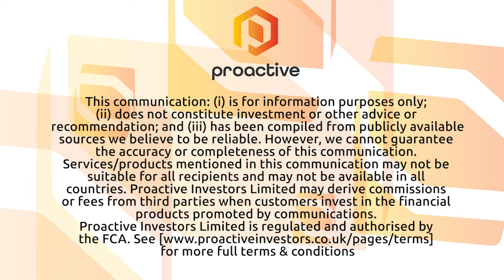Sunstone Metals says El Palmar delivering on grade and scale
Sunstone Metals Ltd's Malcolm Norris discusses strong assays from four more holes in the upper 500 metres at El Palmar which he says confirm the project hosts a significant gold-copper porphyry discovery. Norris adds that early-stage deep drilling has intersected peripheral mineralisation in wallrock that is interpreted to be close to higher grade mineralisation.